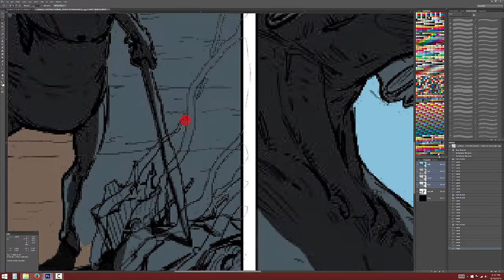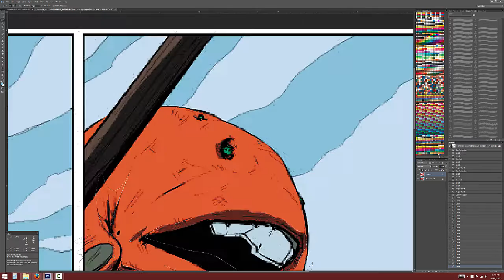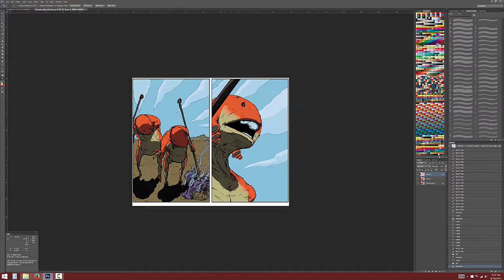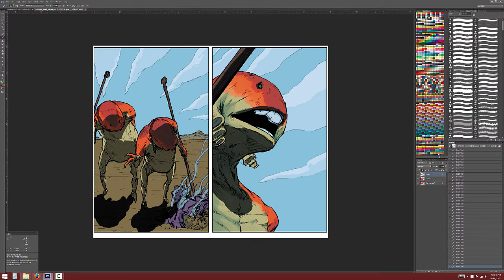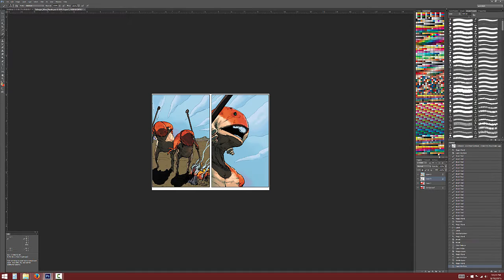Salvagers Speed Colour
Line art by George Acevedo